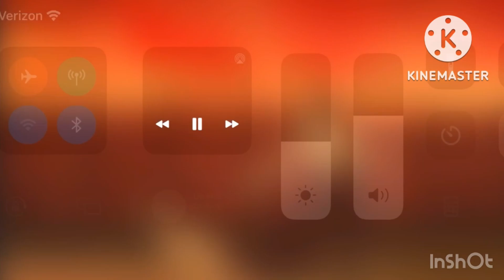ᴀ ʟɪᴛᴛʟᴇ ᴘɪᴇᴄᴇ ᴏғ ʜɪᴍ ɪɴ ɪɴ ᴀ ʟɪᴛᴛʟᴇ ᴘɪᴇᴄᴇ ᴏғ ᴍᴇ |ATLA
Song: The Lighthouse by Halsey